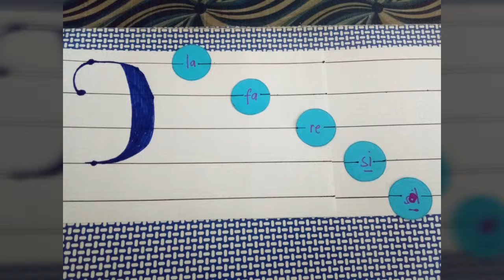How to read ORGAN NOTE (KEY OF C)